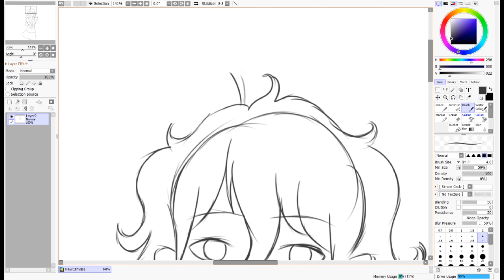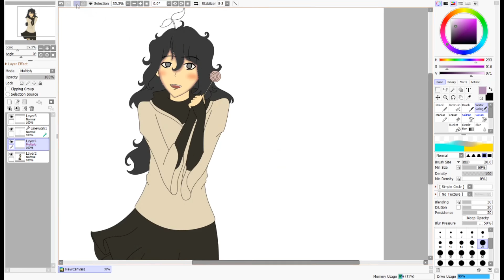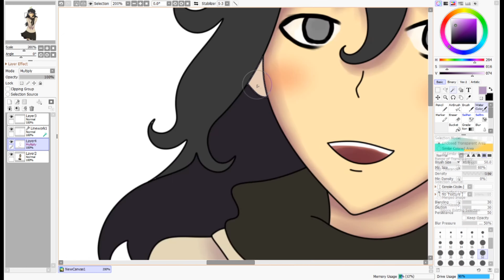Speedpaint - Pepita and The Moon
Yo